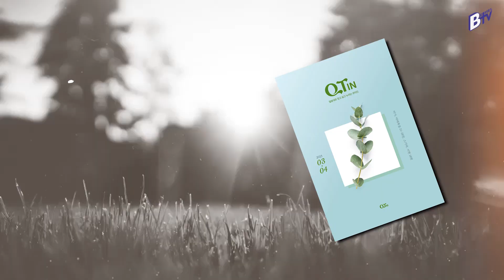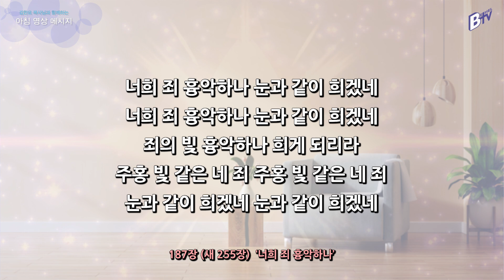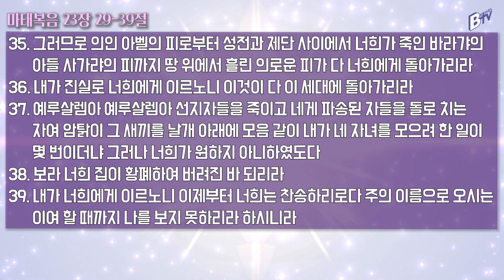230320 아침 영상 메시지(마태복음 23:29-39)_김한요 목사_776회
2023년 3월 20일  오늘의 말씀

찬송가 187장(새 255장) 너희 죄 흉악하나

1. 너희 죄 흉악하나 눈과 같이 희겠네
너희 죄 흉악하나 눈과 같이 희겠네
죄의 빛 흉악하나 희게 되리라
주홍 빛 같은 네 죄 주홍 빛 같은 네 죄
눈과 같이 희겠네 눈과 같이 희겠네

2. 악한 죄 벗으라고 주님 너를 부르네
악한 죄 벗으라고 주님 너를 부르네
하나님 크신 사랑 한이 없어라
악한 죄 벗으라고 악한 죄 벗으라고
주님 너를 부르네 주님 너를 부르네

3. 너희 죄 사해주사 기억 아니하시네
너희 죄 사해주사 기억 아니하시네
불쌍한 사람들아 오라 하시네
너희 죄 사해 주사 너희 죄 사해 주사
기억 아니하시네 기억 아니하시네